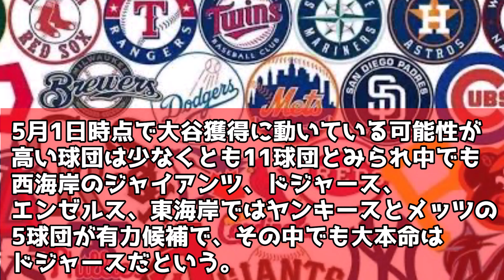「大谷と山本の二人が欲しい！」名門ドジャースが驚愕の移籍プラン！！実績、資金、ノウハウはメジャー随一！！【なんＪ反応】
【おすすめ】
●新人記者「大谷さんがなぜ世界で愛されるのかわかった・・。」ド緊張の新人への愛あるドッキリが話題に！！「ユーモアまでMVPだなｗｗ」【なんＪ反応】

●MLBが最新のパワーランキングを発表！！「大谷翔平は凄すぎるｗｗ」、投打で驚異的な数字を残す・・。【なんＪ反応】

●大谷翔平の神対応にファンが悶絶！！「なんて可愛いのｗｗ」、「すぐに結婚して！」【なんＪ反応】

●ついにエンゼルスが首位に浮上！？大谷翔平がレンジャーズとの首位攻防戦に挑む！ワールドシリーズ制覇に向けての正念場【なんＪ反応】

●【衝撃‼】大谷翔平が驚きの超高速の打球を打ち込む！全米がどよめいてしまう・・。「どういうから出してるんだｗｗ」【なんＪ反応】